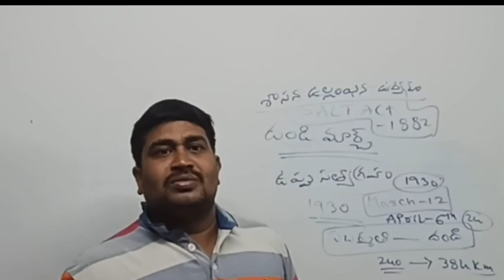Happy Independence day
Wishes from E-taragathi